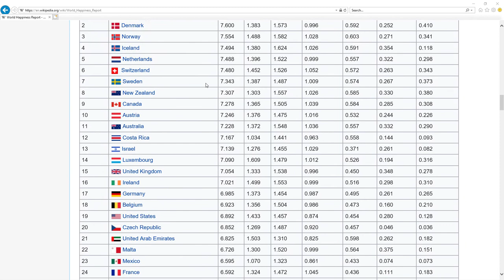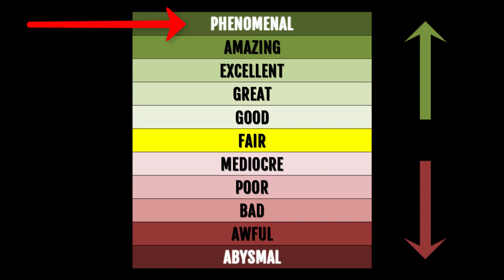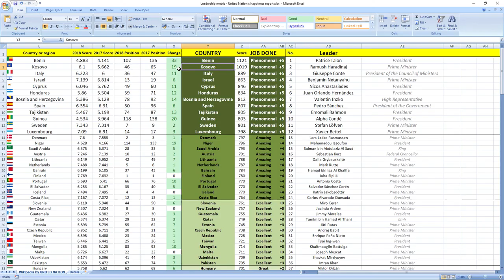BENJAMIN NETANYAHU how GOOD or BAD was prime minister of ISRAEL in 2018? SURPRISING TRUTH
👉 FIND OUT NOW! How prime minister of Israel Benjamin Netanyahu performed in 2018?
⬇️ REVEAL the SECRET ⬇️
SECRETS REVEALED: Israel leader Prime Minister Benjamin Netanyahu in 2018 performed: PHENOMENAL.

TIMESTAMPS:
Metric explanation 0:16
Grades explanation 0:45
Benjamin Netanyahu 2018 performance 1:28
Best leaders 2:12

SUMMARY:
Wanna find out how leader of Israel prime minister Benjamin Netanyahu performed in 2018?

Leader of Israel prime minister Benjamin Netanyahu in 2018 performed, drumroll wait for it: PHENOMENAL.

Israel was ranked 19th in 2017 which is very high and in 2018 they gained 6 places to 13th place.

So as you can see it's PHENOMENAL job, your leader is making you more happy.

If you now want to see how Israel ministers in charge of finance and economy performed in 2018 click the link in top right corner.

Awesome.

Bye